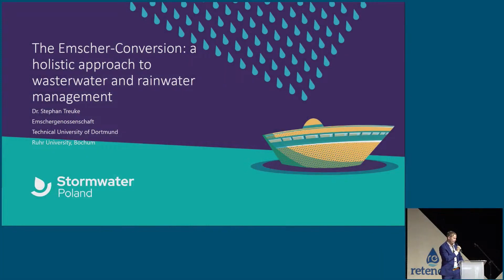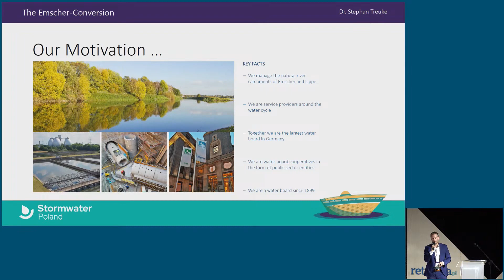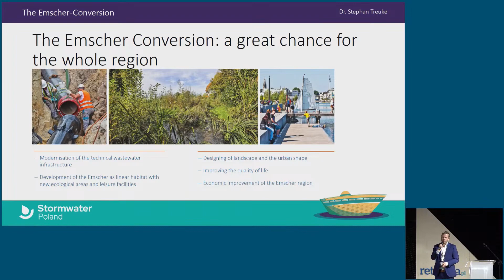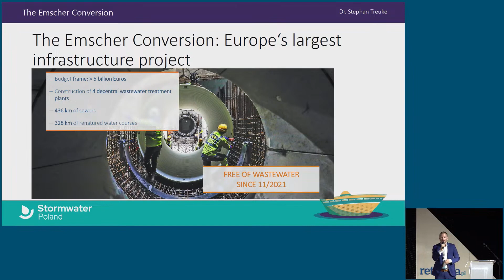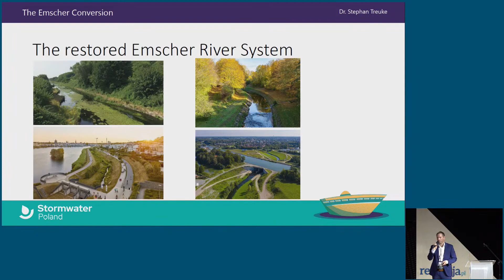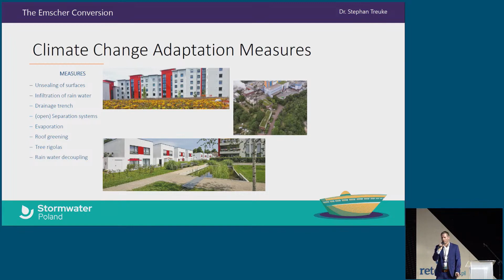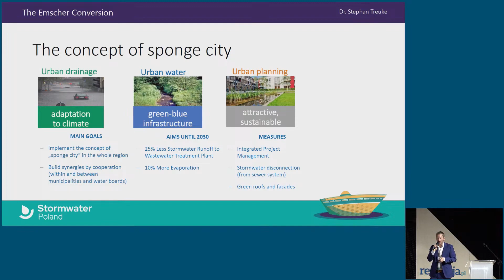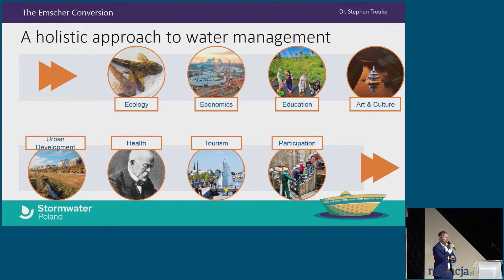Przemiana rzeki Emscher: holistyczne podejście do gospodarowania ściekami i wodami opadowymi.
Przemiana rzeki Emscher: holistyczne podejście do gospodarowania ściekami i wodami opadowymi w Niemczech.
Dr Stephan Treuke - Emschergenossenschaft und Lippeverband